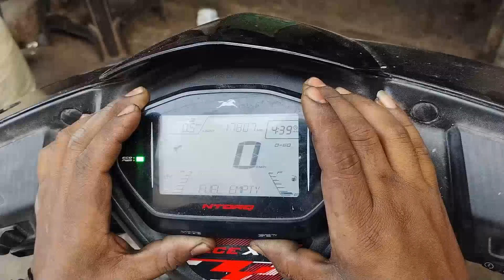ntorq🛵 scooty @metre mein @se chabi @ka kaise hataye